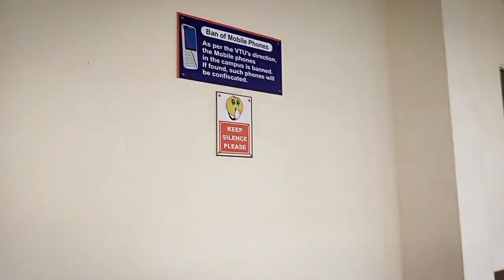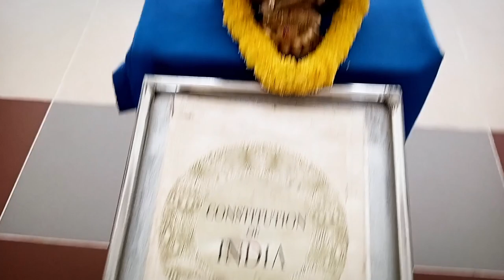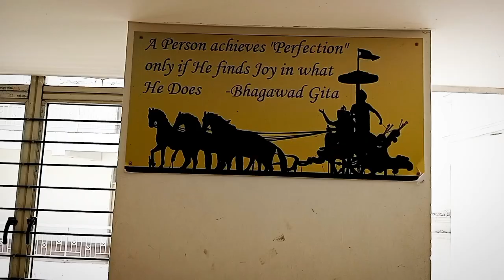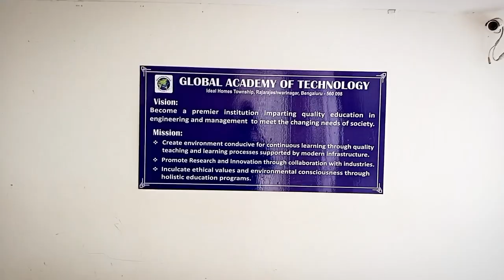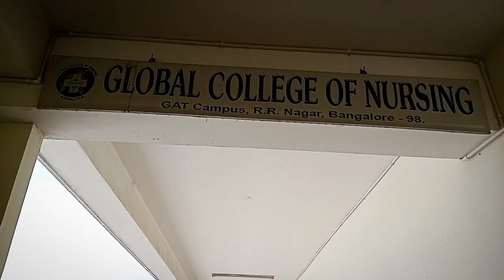Global Academy of technology [Campus Tour ], Raja Rajeshwari Nagar Bengaluru.